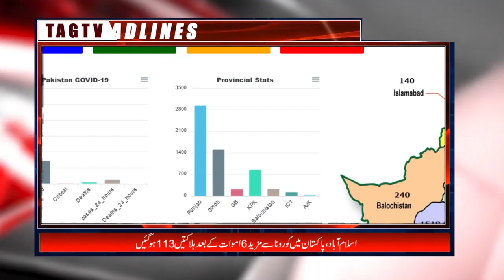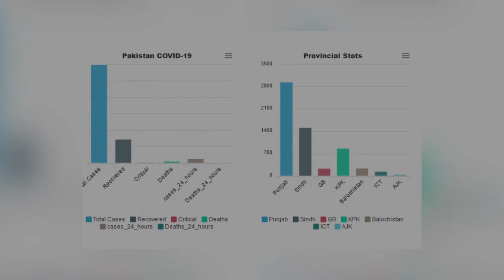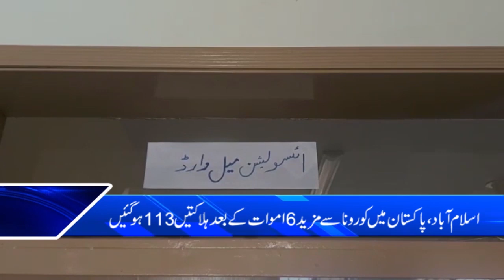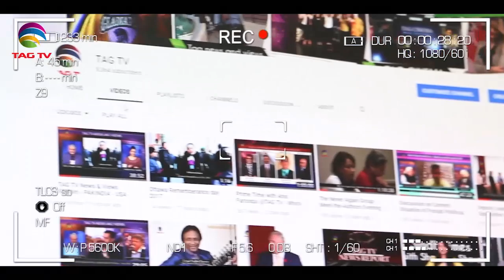TAG TV Pakistan Bureau News Bulletin with Waqar Hussain - April 15, 2020